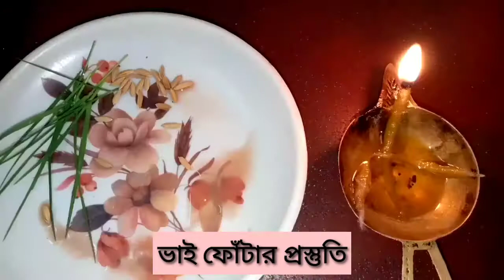Bhai Fonta Special Vlog | Bhatri Dwitiya | Bhai Dooj | ভাই ফোঁটা ব্লগ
• Bhai Fonta Special Bengali Vlog •
• ভাতৃ দ্বিতীয়া ব্লগ •

1. Piano Cover | Melody | ncs music | top songs | instrumental drama

2. ROMANTIC POP INSTRUMENTAL

• COMPOSER : East Sound

Thanks ❤️